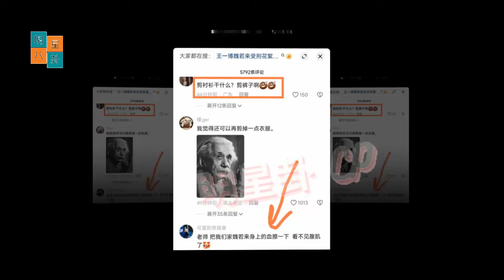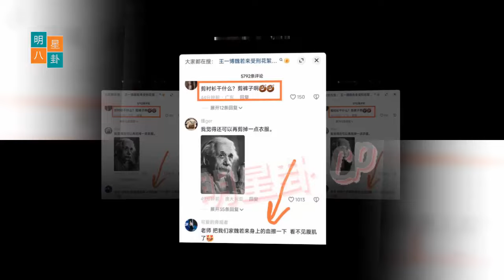肖战猜想王一博作品中的清澈少年，引发粉丝无限遐想！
Xiao Zhan guessed the "clear boy" in Wang Yibo's works, which aroused fans' endless reverie!